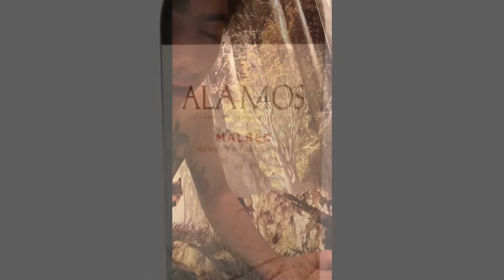Elegant Supper Flexington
$200 food poisoning. The most ballar shit eva!!!